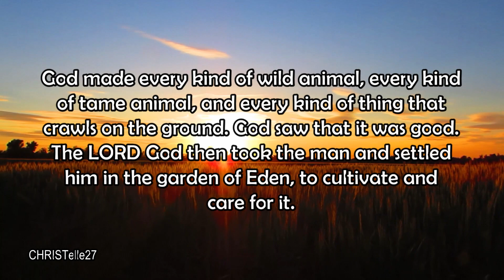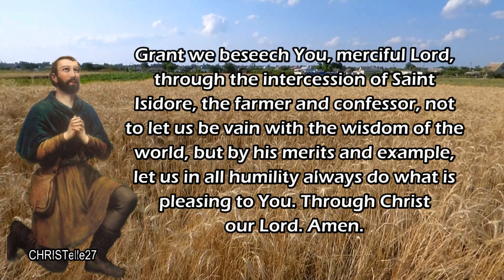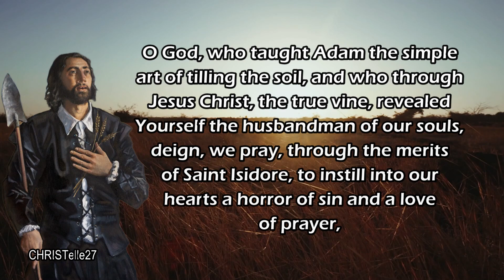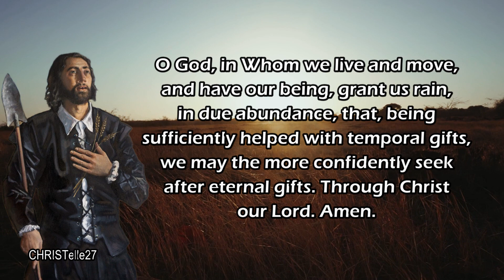St. Isidore the Farmer Novena : Day 1 | Patron of Farmers, Agriculture, Laborers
PATRONAGE: Agriculture, Farmers, Day Labourers, the Internet, Peasants, Brick Layers, Rural Communities

First Day: Partnership with God (Gn 1:25 and 2:15)
God made every kind of wild animal, every kind of tame animal, and every kind of thing that crawls on the ground. God saw that it was good. . . The LORD God then took the man and settled him in the garden of Eden, to cultivate and care for it.

Day 1 Prayer: Grant we beseech You, merciful Lord, through the intercession of Blessed Isidore, farmer and confessor, not to let us be vain with the wisdom of the world, but by his merits and example, let us in all humility always do what is pleasing to You. Through Christ our Lord. Amen.

Our Father, Hail Mary, and Glory Be

Prayer in Honor of St. Isidore
O God, who taught Adam the simple art of tilling the soil, and who through Jesus Christ, the true vine, revealed Yourself the husbandman of our souls, deign, we pray, through the merits of Blessed Isidore, to instill into our hearts a horror of sin and a love of prayer, so that, working the soil in the sweat of our brow, we may enjoy eternal happiness in heaven. Through the same Christ our Lord. Amen.

Prayer for Rain
O God, in Whom we live and move, and have our being, grant us rain, in due abundance, that, being sufficiently helped with temporal gifts, we may the more confidently seek after eternal gifts. Through Christ our Lord. Amen.

St. Isidore the Farmer, pray for us.